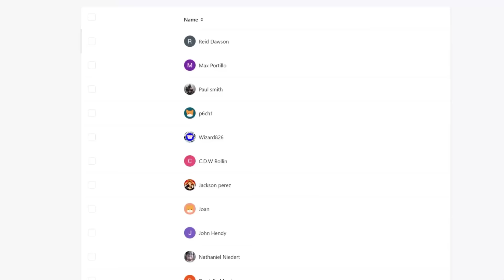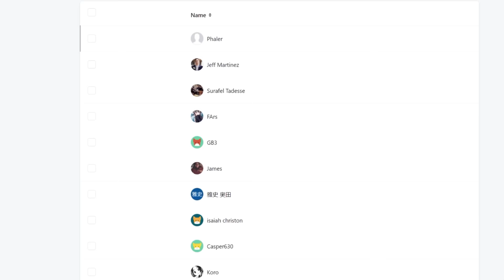"The Real Hunt Begins" Solo Leveling Episode 6 REACTION VIDEO!!!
Solo Leveling Episode 6 REACTION

►VIDEO: "The Real Hunt Begins" Solo Leveling Episode 6 REACTION VIDEO!!!

"The Real Hunt Begins"
Solo Leveling Episode 6
REACTION VIDEO!!!
solo leveling ep 6 reaction
solo leveling ep 6
solo leveling anime reaction